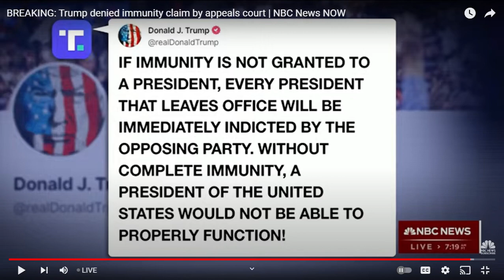Court claims trump is not immune